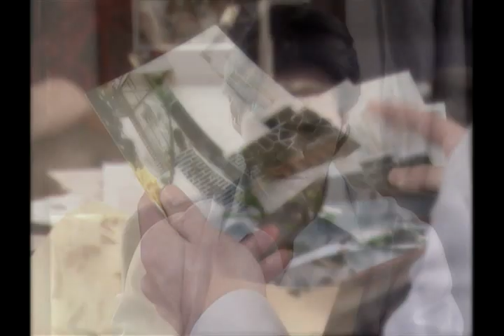Marina Capítulo 16